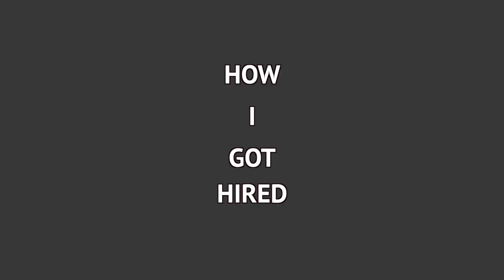How Grant Cardone Got Me My Job | 10X Tuesday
Our Creative Director tells the story of how Mr. 10X, Grant Cardone helped him get his job here at Wake Up Pueblo.

Luck + Preparation = Opportunity.